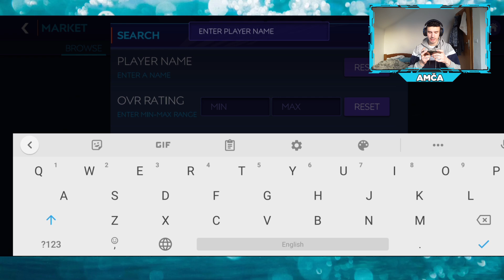OMG! KUPUJEM BRUTALNOG 96 OVR RONALDA + 116 OVR TIMA *FIFA MOBILE 21*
📳 Socialna Mreza 📳